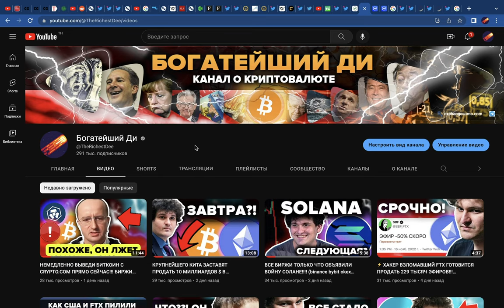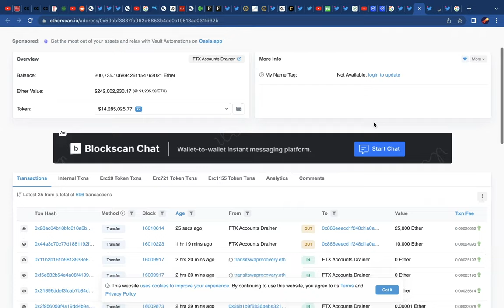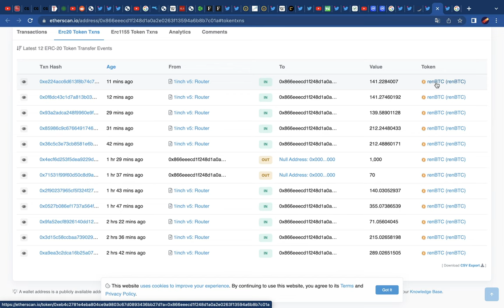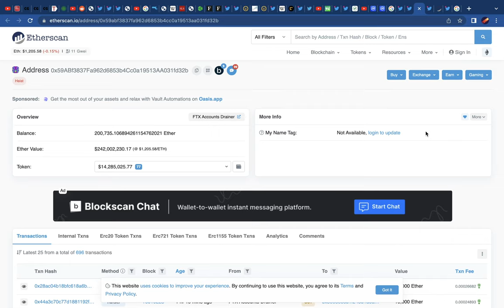СРОЧНО!!!! ХАКЕР FTX ТОЛЬКО ЧТО НАЧАЛ ПРОДАВАТЬ СВОЙ ЭФИРИУМ!!!!!!!!!!!!!! И делает это изощренно...